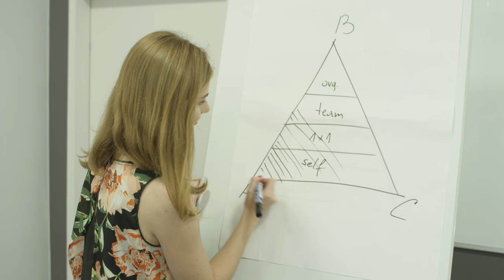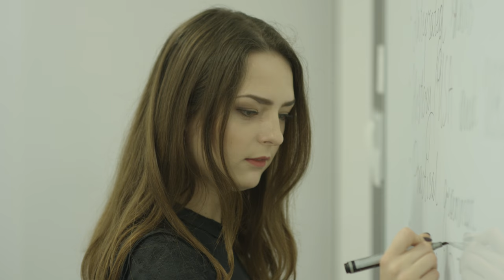Университет ВСБ в городе Вроцлав - Wrocław